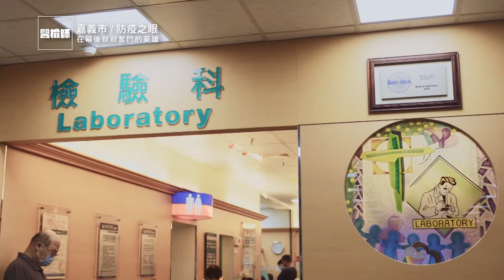世新新聞 嘉義縣抽驗即時熟食食品 1件不合格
110年07月13日 (二) 世新新聞

嘉義縣抽驗即時熟食食品 1件不合格

嘉義縣衛生局為維護民眾飲食安全，在5月中旬起針對縣內各大超商、賣場、餐飲業等場所展開熟食即食食品抽驗，共抽驗48件產品；其中有1件「綜合水果繽紛杯」產品大腸桿菌群超標1100MPN/g，不符合衛生標準，經查產品來源為外縣市，已移請來源廠商所屬衛生局後續查辦。